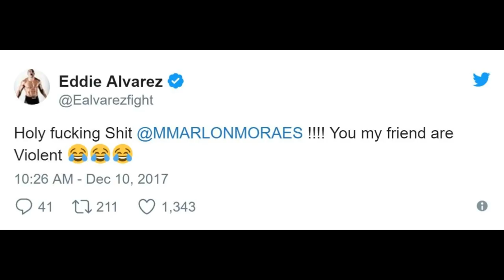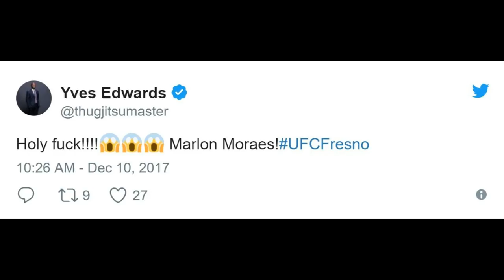MMA Community reacts to Marlon Moraes KO of Aljamain Sterling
Moraes (20-5-1 MMA, 2-1 UFC) took out Sterling (14-3 MMA, 6-3 UFC) with a knee to the chin. The knee landed before Moraes’ high kick could get to the mark. The end came 67 seconds into the bout.